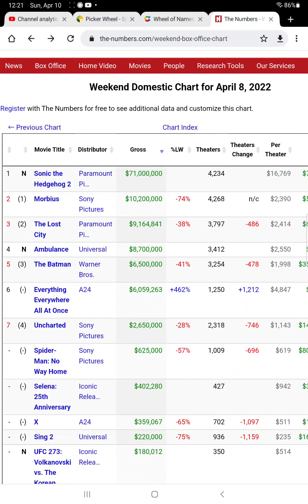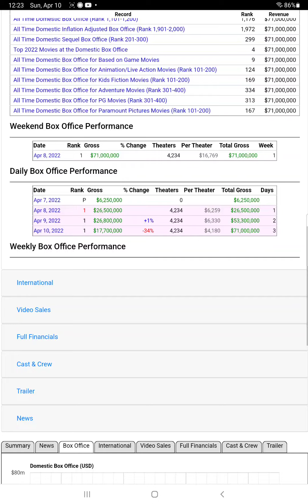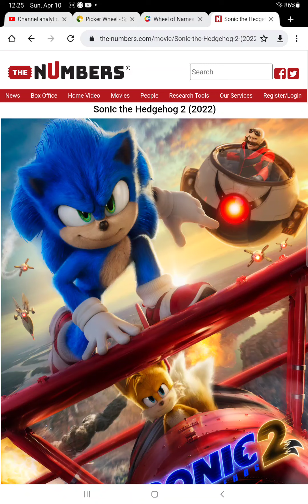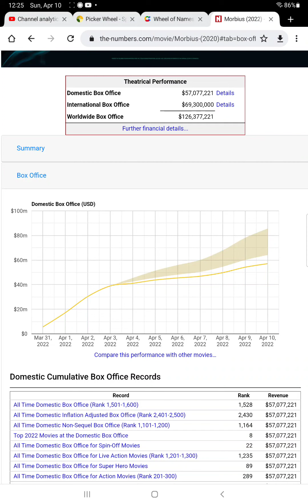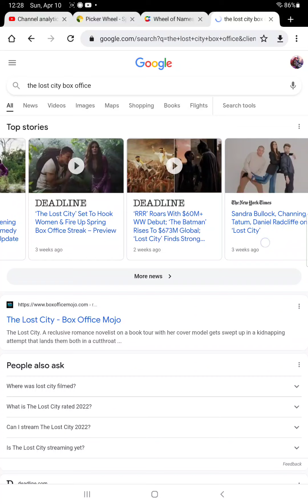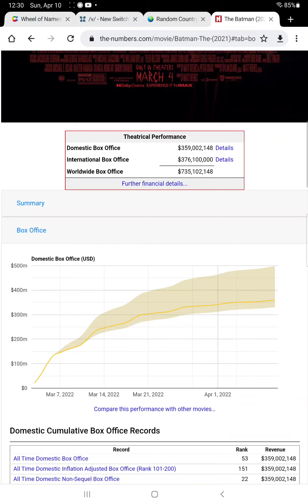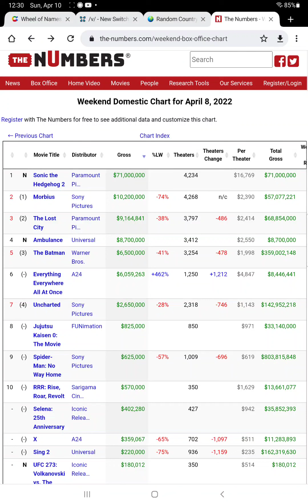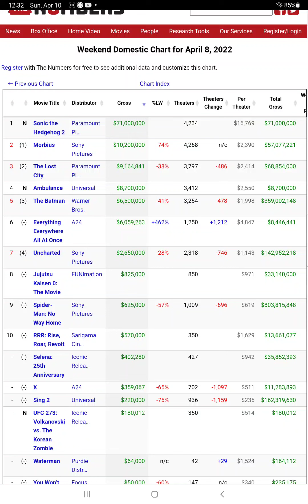sonic 2 beats expectations